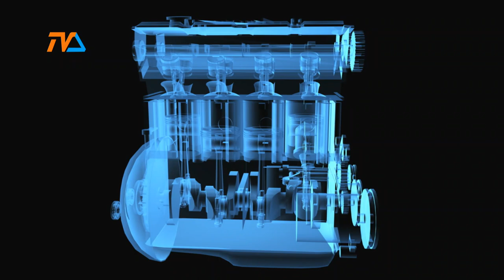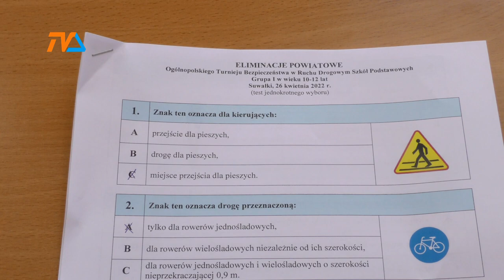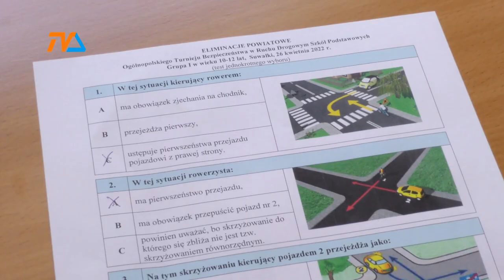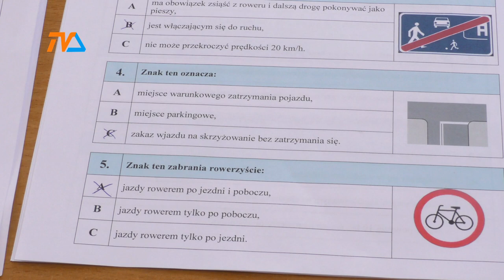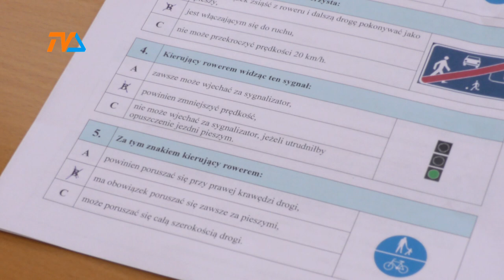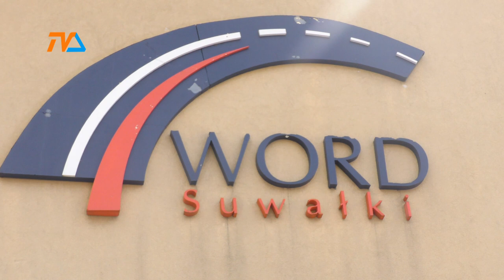Zza Kółka s06e06 |TVSUWAŁKI